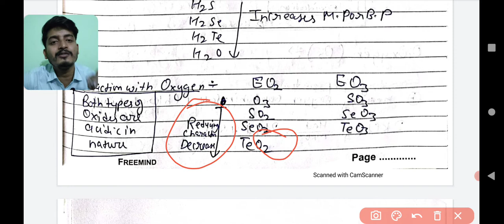P block full term 1 chapter video complete explanation by notes for cbse board